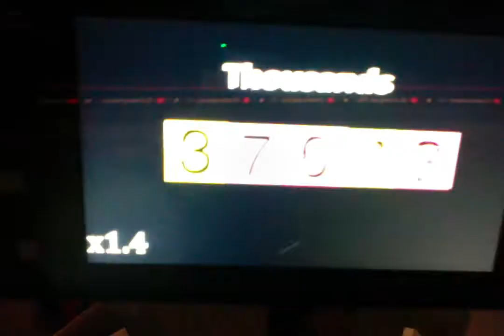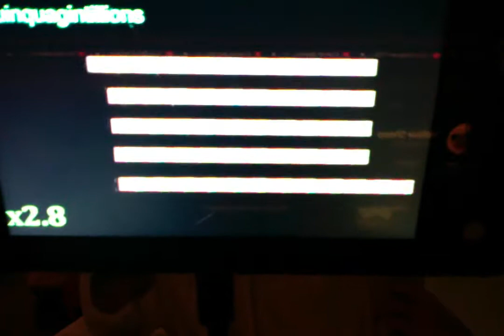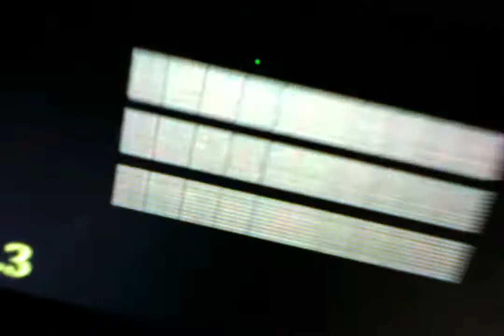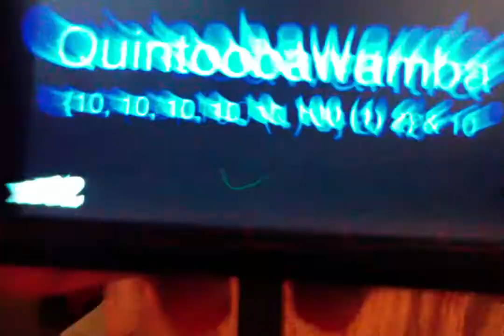Numbers 1 To Abouse Infinity But It Gets Faster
hn